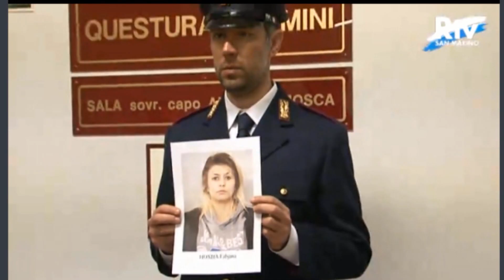Aksioni i policise italiane, goditet grupi i porsitucionit të Fabjana Hoxhës në qershorin e 2014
Një tjetër këngëtare i është këtë vit të ri tregut muzikor shqiptar. Bëhet fjalë për vajzën nga Durrësi, Fabjana Hoxha, e cila promovoi pak ditë më parë këngën e saj të parë në emisionin ‘Zonë e Lirë’.

Por, kjo nuk është më e rëndësishmja, pasi gjithçka ‘fshihet’ në të shkuarën e saj. emri i Fabjanës rezulton jo i panjohur për drejtësinë italiane.

Ajo është arrestuar në Itali për shfrytëzim prostitucioni, ndërsa në mediat italiane është zbardhur dhe dinamika e një ngjarjeje të bujshme, që ishte pikërisht sherr mes prostitutave, ku protagoniste ishte dhe shqiptarja.
Dinamika e ngjarjes:
Hetimi filloi më 16 qershor, pasi u desh ndërhyrja e policisë për shkak të një mosmarrëveshjeje të dhunshme midis prostitutave, ku njëra nga ta përfundoi me lëndime serioze në kofshë.

Policia ka studiuar dinamikën e ngjarjeve. Bëhet fjalë për dy shqiptarë, Fabjana Hoxha, 21 vjeç, dhe Florjan Prini, 23 vjeç. Të dy emigrant me dokumente të rregullta. Florjan Prini me precedent penal për favorizim dhe shfrytëzim prostitucioni. Banues në Torre Pederera, ku edhe janë arrestuar mëngjesin e të premtes, në kohën kur ata e kishin kthyer prostitucionin në biznes.

Ata do të dënohen për leksione, shfrytëzim dhe favorizim prostitucioni. Pretendonin një taksë ditore me 50 euro nga vajzat të cilat i nxirrnin në trotuar. Sherri ka ndodhur për shkak të mungesës së korrektesës. “Bëhet fjalë për një pagese 50 euro në ditë, të cilën vajza nuk ja ka dhënë përgjegjëses, dhe kështu ka ndodhur sherri, në qershorin e 2014-ës.”